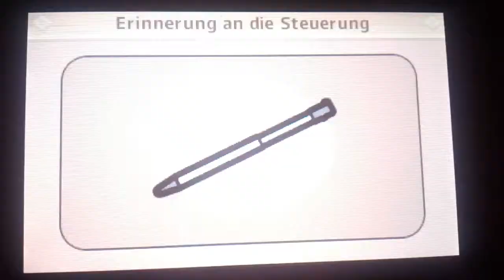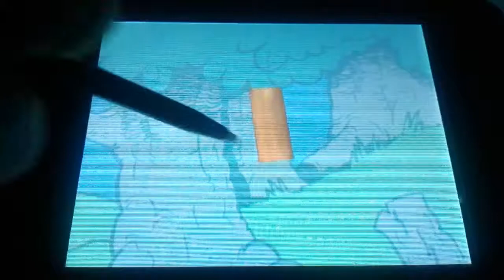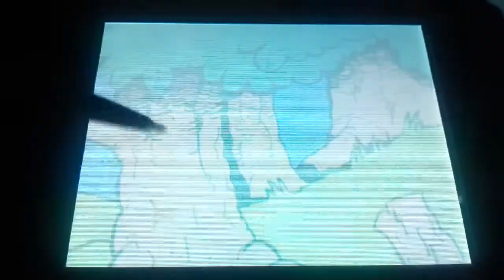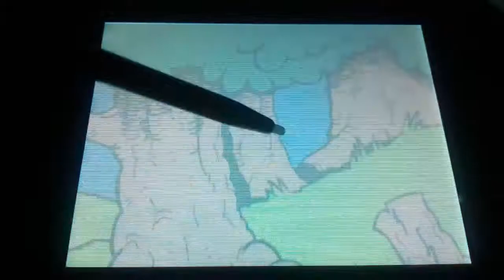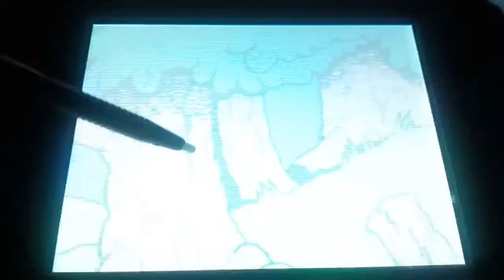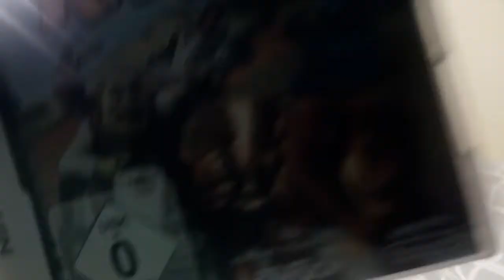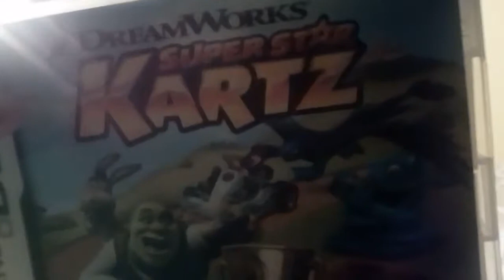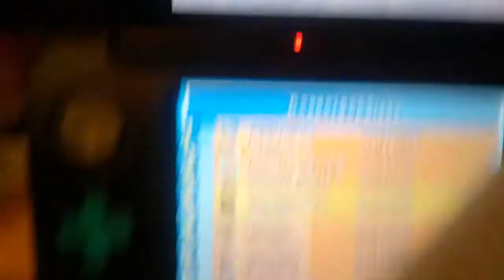Die Schlümpfe 🔨 part 5 & DreamWorks Super Star Kartz 👾 part 5 😅 . Die AfrikaWÜSTE 🌵⛅ .